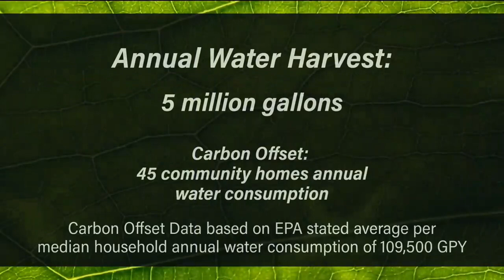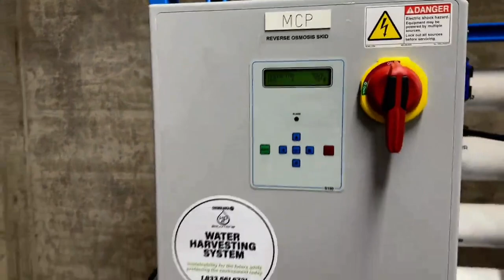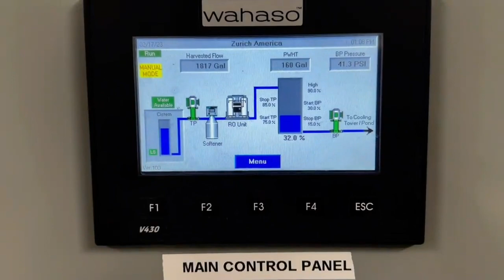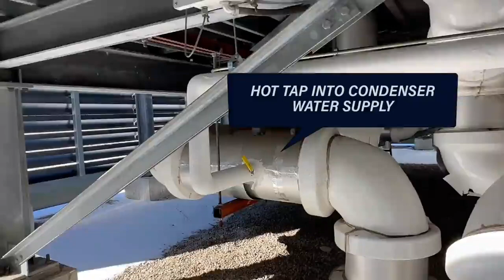How to Save 5 Million Gallons of Water Every Year